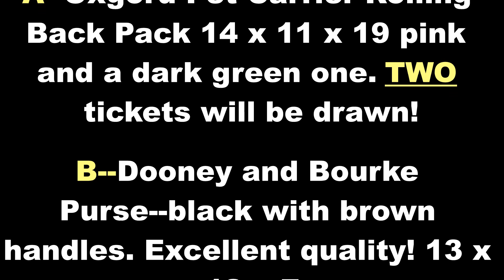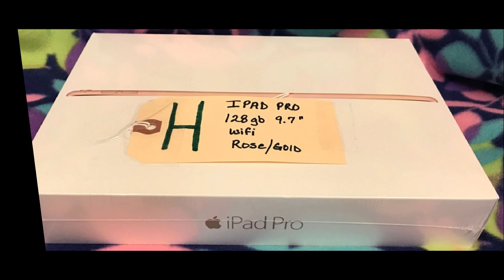FUN-RAISER Jan 18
Starts 15th Jan @ 01:00am
Ends 18th Jan @ 09:00am
Draw after Boxes at 04:30pm